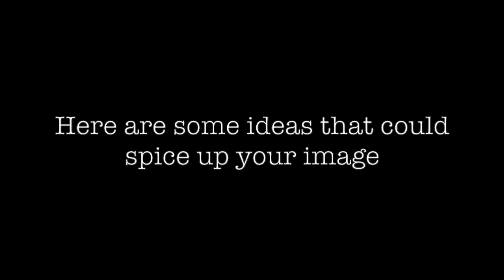Celebrity Hairstyles = Everyday Hairstyles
Just a lil insight on how you could dazzle up your days to a glamorous yet simple look.